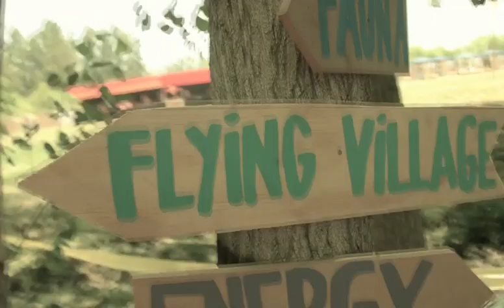Mysteryland Chile: Bienvenidos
Estas son las primeras horas de la experiencia más inolvidable del año. Vive Mysteryland con Entel.